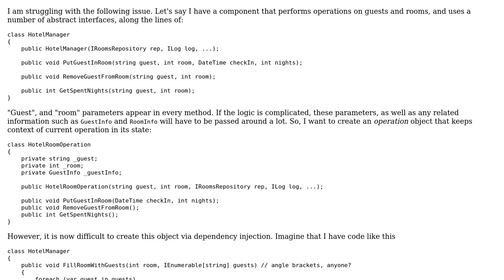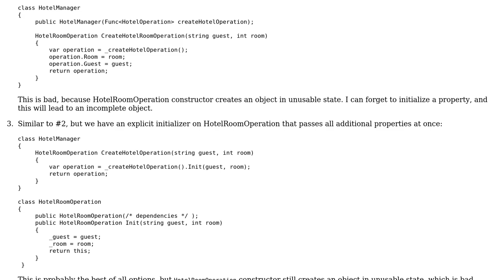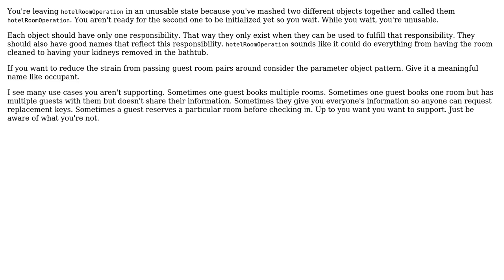Software Engineering: IoC, Unity: Creating a component with additional concrete parameters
With thanks & praise to God, and with thanks to the many people who have made this project possible! | Content (except music & images) licensed under CC BY-SA | Music | Images & others | With thanks to user svick user Ivan Krivyakov user candied_orange and the Stack Exchange Network Trademarks are property of their respective owners. You are responsible for your own actions.